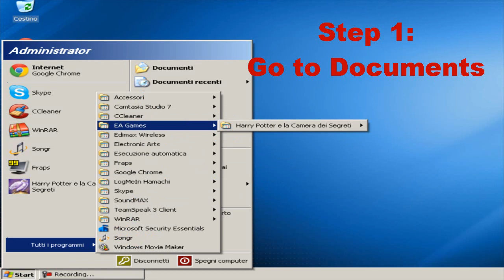Harry Potter 2 - Common Room Gryffindor [PC GAME]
***READ***
Song: Pink Male Version - U and Ur Hand